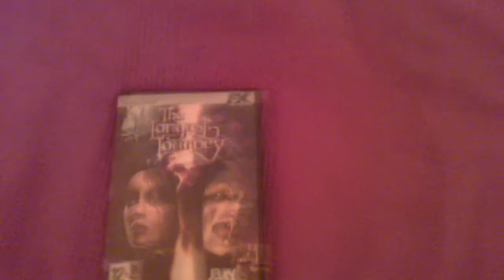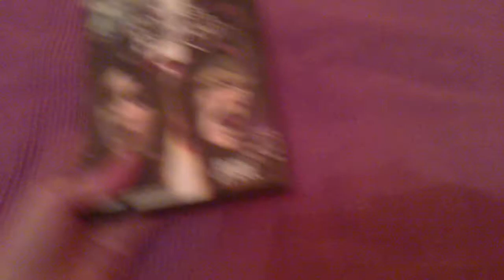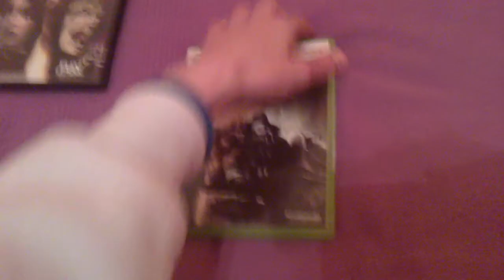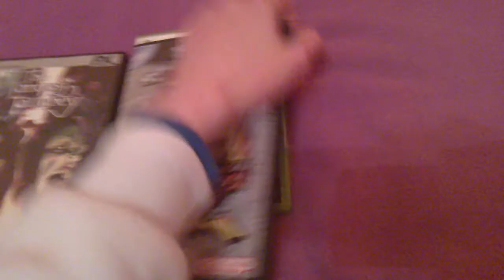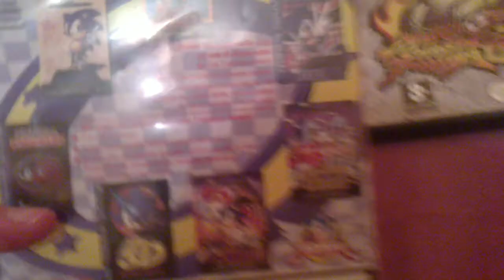Compras regalos de reyes x parte de retrogames2012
devo dar gracias a retrogames2012 y hansinoESP por estos detallazos